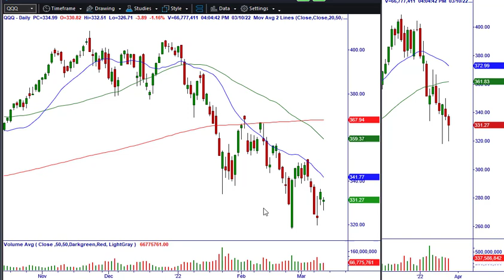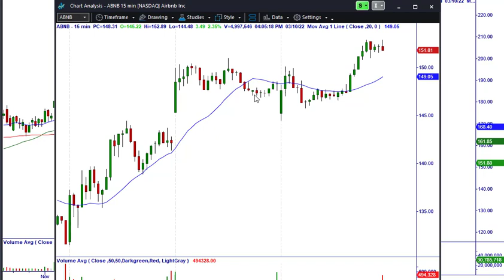Bias and Trades in Rangebound Gap - MasterTrader.com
At Master Trader, we teach that less is more when it comes to your charting to make money in the markets.

You have come to the right place with Master Trader. We have been where you are and we all have similar goals.

If you would like to learn how the markets developed, how they work, and gain a foundation for technical analysis to make money in the markets.